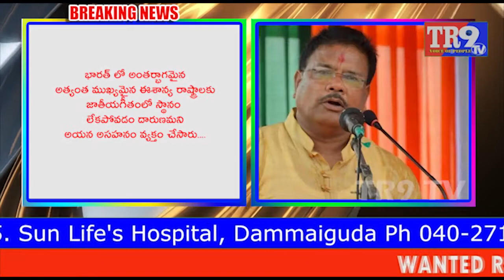జాతీయగీతంలో సింధు అనే పదం తీసేయాలని ఎంపీ డిమాండ్ || Remove Sindhu Word from National Anthem | TR9TV